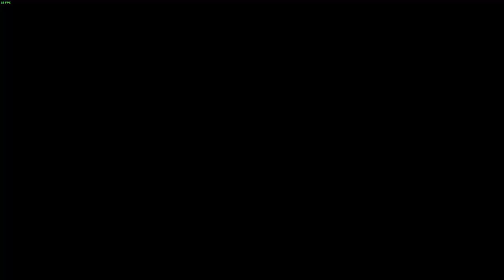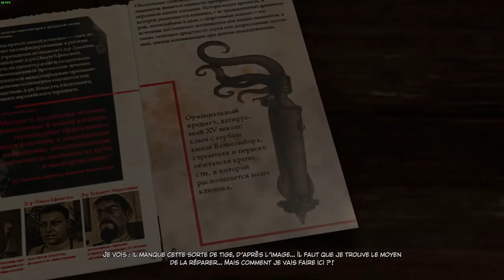SYBERIA 3 LETS PLAY #1 L'HOPITAL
Vous pouvez retrouver en playlist sur la chaine syberia 1 et 2 et la démo du 4 avant la sortie du jeu